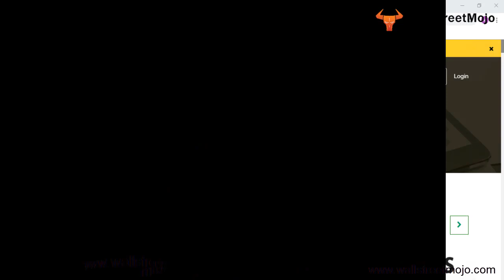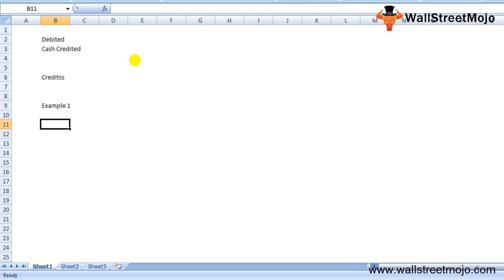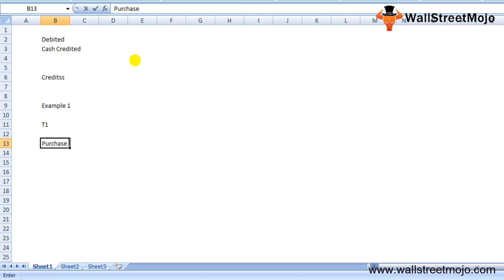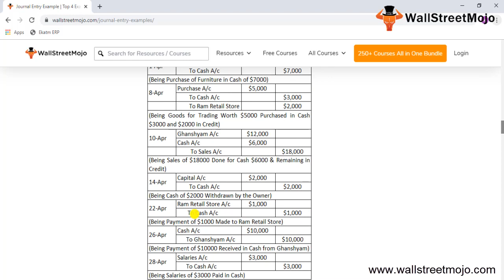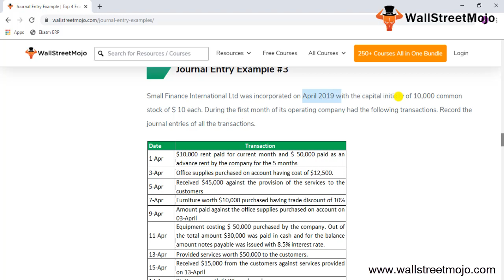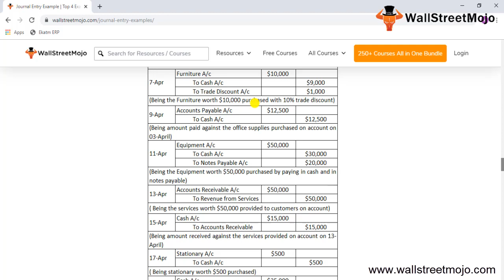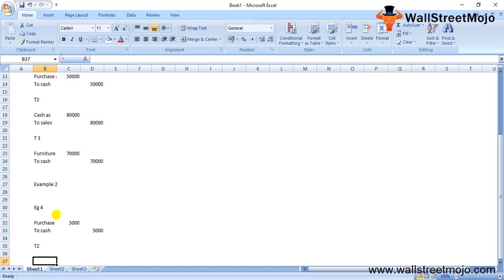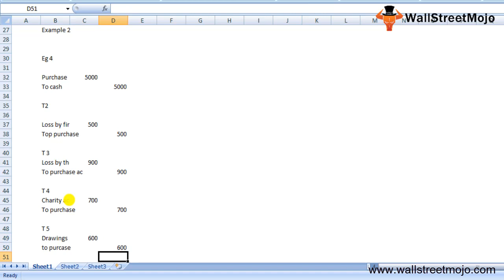Journal Entry Examples | Top Examples of Journal Entries in Accounting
In this video on Journal Entry Examples,  Here we discuss the top example of journal entries in accounting used by business enterprises.

It is basically the summary of debts and credits of financial transactions with a note that it will affect these financial transactions in the chronological order maintained.

𝐉𝐨𝐮𝐫𝐧𝐚𝐥 𝐄𝐧𝐭𝐫𝐲 𝐀𝐜𝐜𝐨𝐮𝐧𝐭𝐢𝐧𝐠 𝐄𝐱𝐚𝐦𝐩𝐥𝐞 #𝟏

In the month of Feb-2019, Pen World Ltd. has the following transactions. Pass the necessary Journal Entry.

Transaction -1

On Feb 6, 2018, Purchased material worth $40,000.

Date                Particulars                     Debit              Credit

4 - Feb             Purchases A/c           $40,000
                              To Cash A/c                                  $40,000
Transaction - 2

On 09-Mar-18 Goods worth $600 lost by fire.

4 - Feb             Loss by Fire A/c           $600
                              To Purchases  A/c                                  $600

Being Goods Worth $600 lost by fire.

Transaction - 3

On 15-Mar-18 Goods worth $1000 lost by theft.

4 - Feb             Loss by Theft A/c           $1000
                              To Purchases  A/c                                  $1000

Being Goods Worth $1000 lost by theft.

To know more about the 𝐉𝐨𝐮𝐫𝐧𝐚𝐥 𝐄𝐧𝐭𝐫𝐲 𝐄𝐱𝐚𝐦𝐩𝐥𝐞𝐬, you can go to this 𝐥𝐢𝐧𝐤 𝐡𝐞𝐫𝐞